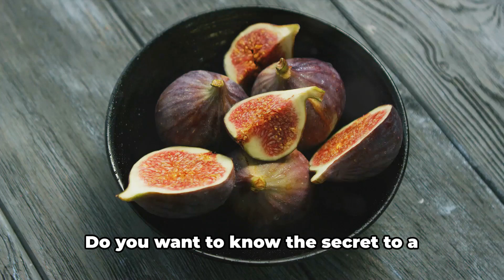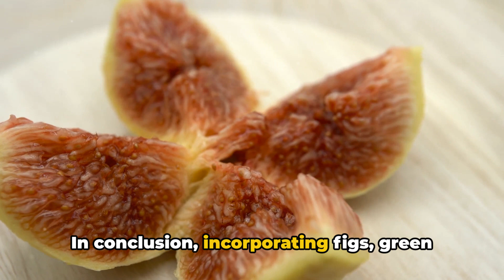Unlock Anti-aging Secrets: The Power of Figs, Green Bananas and Nuts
In this video, we uncover the astonishing health benefits and anti-aging secrets of figs, green bananas, and nuts that you need to know. You'll be amazed by the wealth of nutrients and antioxidants packed into these superfoods, offering a powerful boost to your overall well-being. Learn how these natural sources can enhance your health, improve your skin, and slow down the aging process.

Watch till the end to discover some delicious ways to incorporate figs, green bananas, and nuts into your daily diet for maximum health benefits. Don't miss out on this vital information that can transform your approach to nutrition and aging gracefully.

Let's spread the knowledge for a healthier lifestyle together!

OUTLINE:

00:00:00 The Power of Figs
00:00:55 The Wonders of Green Bananas
00:01:31 The Benefits of Nuts
00:02:01 Embracing a Healthier Diet